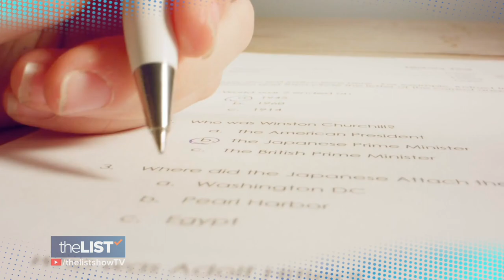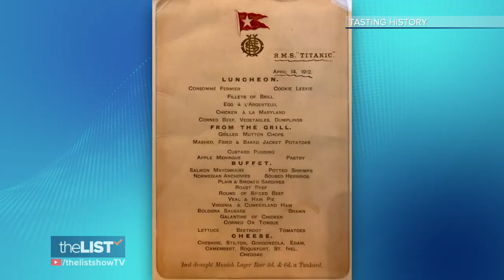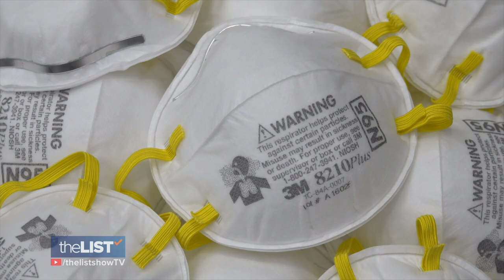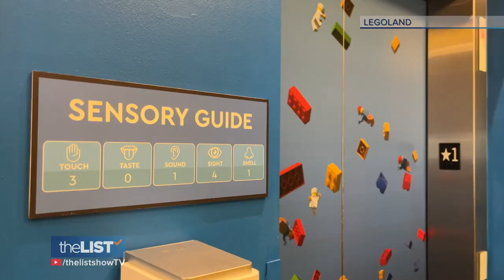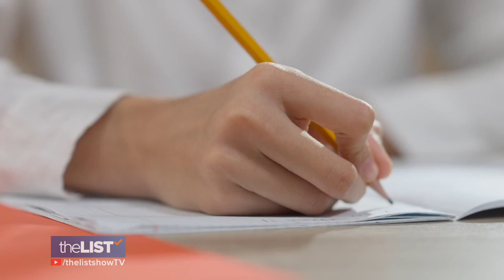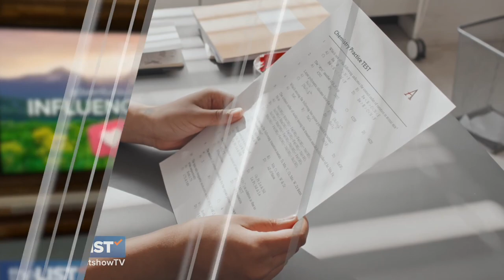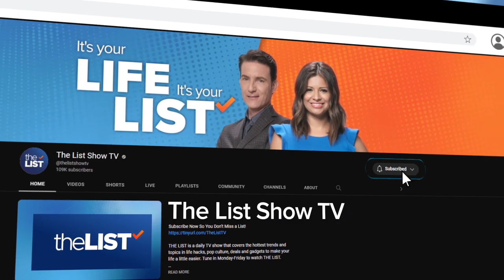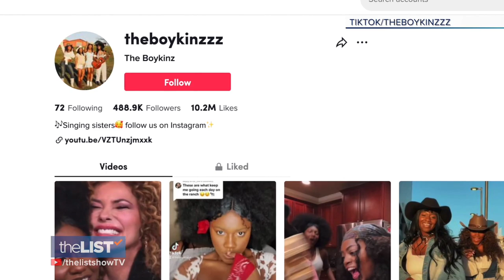FULL EPISODE: Tasting History With Max Miller | Plus: Allergy Hacks, Test Prep & More